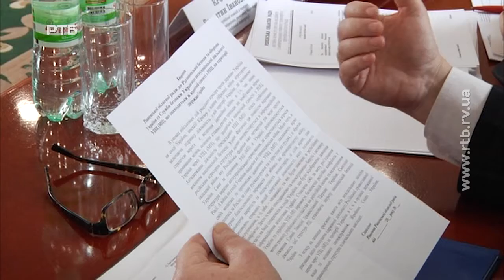Рівненські депутати хочуть офіційно пожалітись на дії УПЦ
Облрада може звернутися до Ради нацбезпеки та оборони і СБУ щодо дій представників Української православної церкви. Проект відповідного рішення на президії облради зачитав керівник фракції ВО "Свобода" Олександр Савчук. У ньому, зокрема, йдеться про те, що діяльність УПЦ загрожує національній безпеці України. Президія погодила винести розгляд цього звернення на сесію обласної ради, яка має відбутися в п'ятницю.

Отримати коментар у представників УПЦ з цього приводу нам поки що не вдалося.